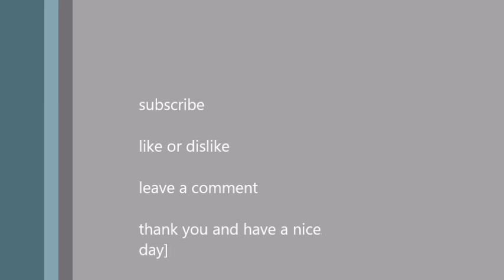Origami book giveaway contest {closed}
the deadline/winner will be announce July 21

also there will be a special gift added to the giveaway

hope every has a nice day and good luck